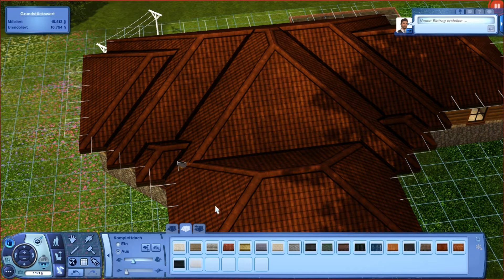#06 | Die Wahl des Jobs - Let's Play Die Sims 3 [Deutsch|HD]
Vergesst das Bewerten nicht! ;)